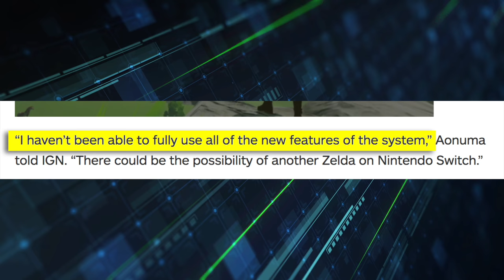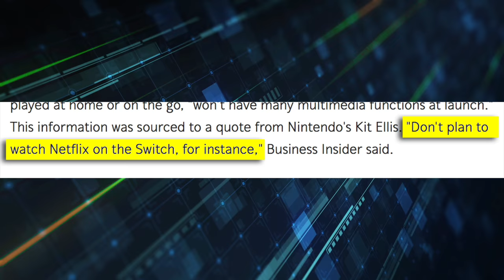Warner quer Attack on Titan, Switch com 2 Zeldas e sem Netflix e mais Nerdista Diário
TODAS AS NOTÍCIAS

Agradecimentos mais que especiais aos patrões:
Rafael Xavier
Diego Couto
Wellington Teixeira do Carmo
CLEBER ROCHA